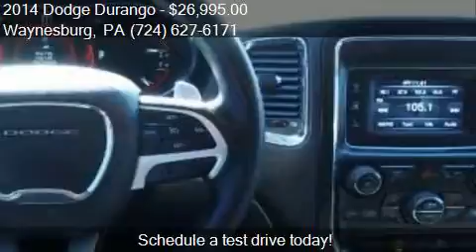2014 Dodge Durango SXT AWD 4dr SUV for sale in Waynesburg, P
This 2014 Dodge Durango SXT AWD 4dr SUV is for sale in Waynesburg, PA 15370 at Bortz Chevrolet Subaru.

Engine: 3.6L V6
Transmission: Automatic 8-Speed
Color: Silver
Mileage: 25420
Contact Bortz Chevrolet Subaru 249 E Roy Furman Hwy Waynesburg, PA 15370 to test drive this 2014 Dodge Durango SXT AWD 4dr SUV today.